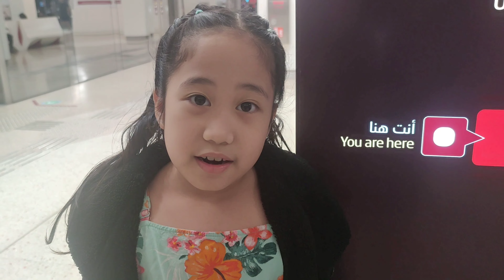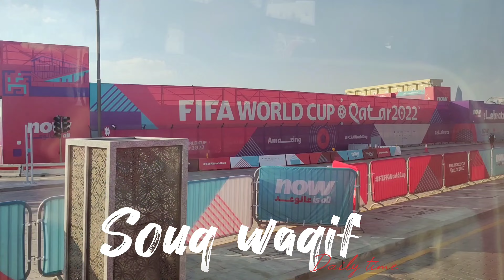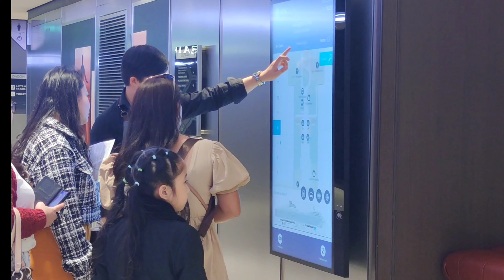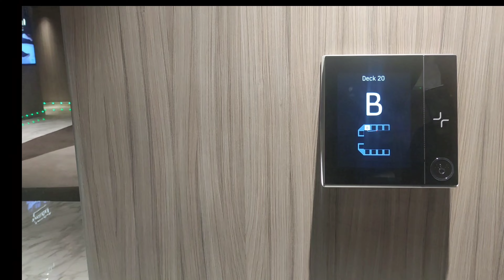MSC EUROPA CRUISE SHIP EXPERIENCE 2022| Reblora Family Channel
MSC EUROPA
FIFA WORLD CUP 2022
DOHA QATAR